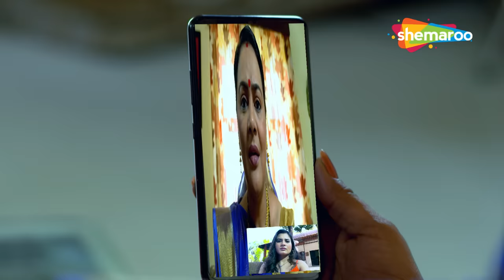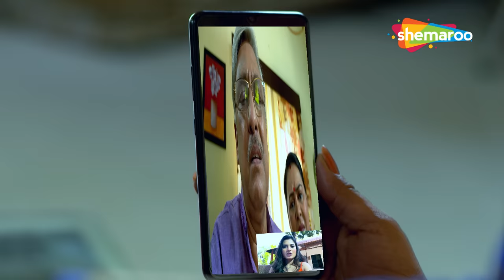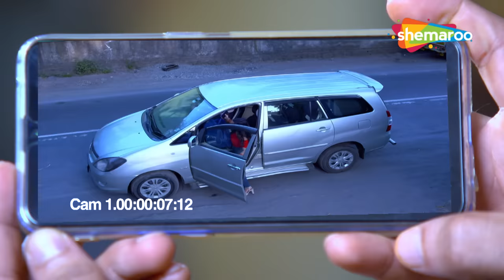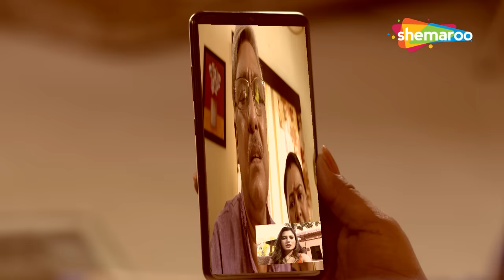Crime World New Episode | Crime World Full Episode | Crime Show | Shemaroo TV